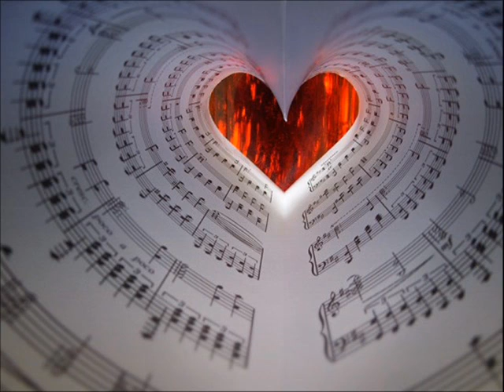Unne belle histoire